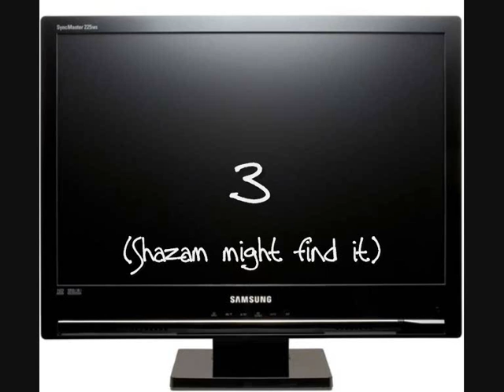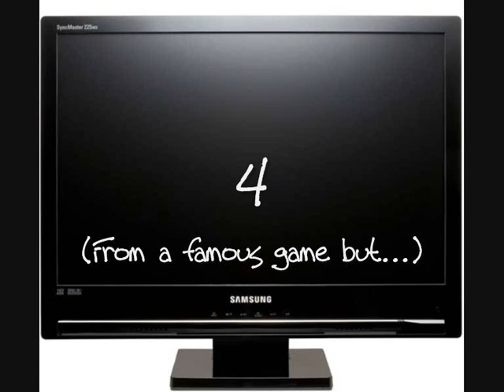NoRealBlindtest 1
U jelly?